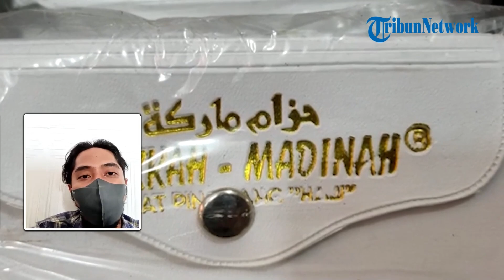Berkah Musim Haji 2022, Toko Oleh-oleh di Embong Arab Malang Banjir Pesanan dari Jemaah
TRIBUN-VIDEO.COM - Sejumlah toko oleh-oleh haji di kawasan Embong Arab Kota Malang meraih berkah pada musim haji 2022 ini.

Mereka banjir pesanan dari para jemaah haji yang berangkat pada musim haji tahun ini.

Seperti di toko Raja Kurma, sejak dua bulan terakhir ini menerima banyak pesanan oleh-oleh haji.

Kebanyakan para jamaah haji ini memesan makanan berupa kurma, kacang arab, kismis, coklat arab hingga air zam-zam. (*)